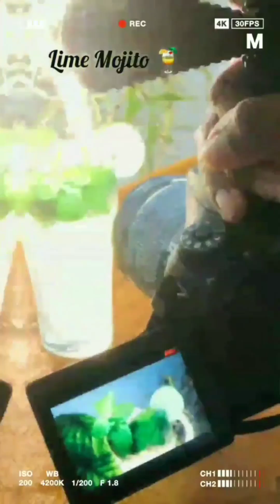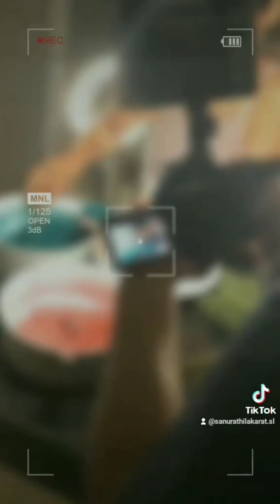Show Reel 2022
Special  Thanks for Mark Derian @thecoconutpot883